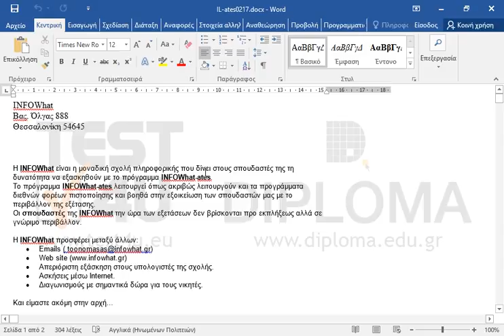Αλλάξτε την προβολή του εγγράφου σε διάταξη εκτύπωσης.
77-418 Microsoft Office Specialist Word Core 2013 - Ελληνική έκδοση